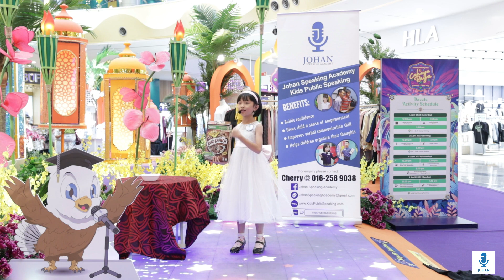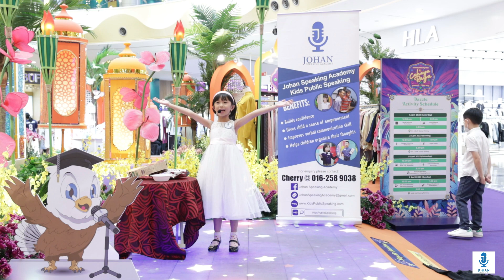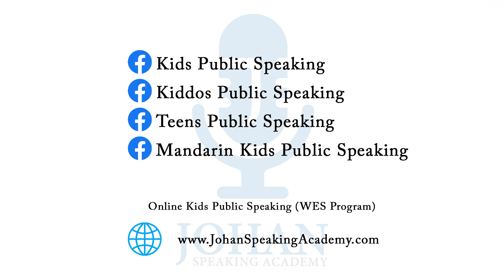LEW LII QIAN I Sunway Velocity Mall I 30 April 2023 I Johan Speaking Academy I Kids Public Speaking